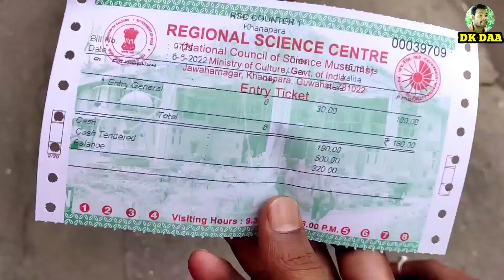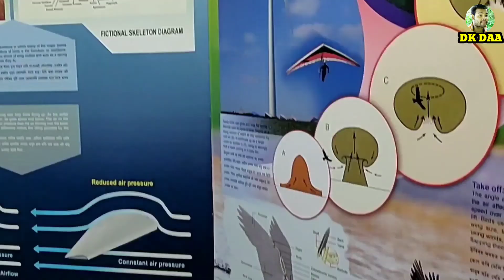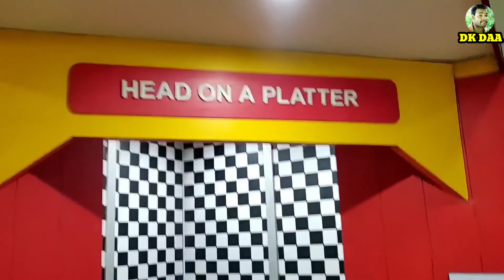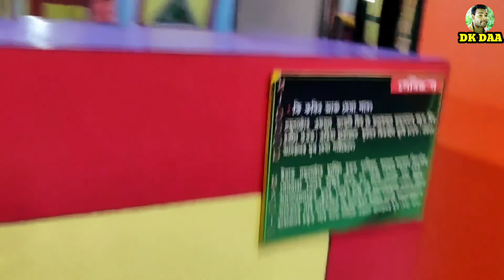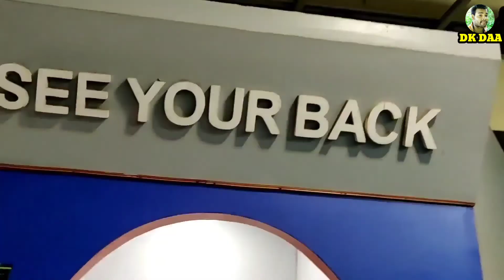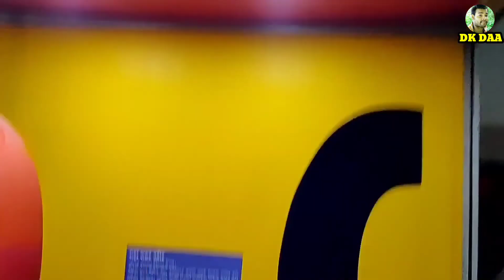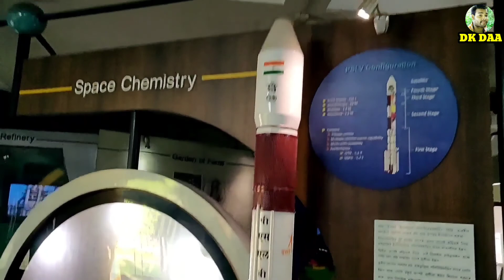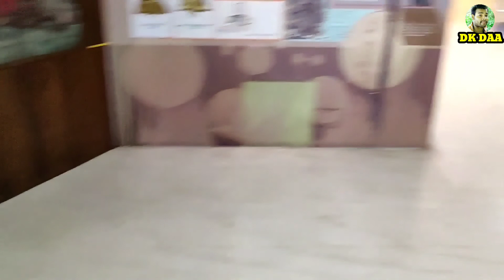Science Museum || tech4 dk || dk daa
museum sail😳 // tech 4 dk // do data